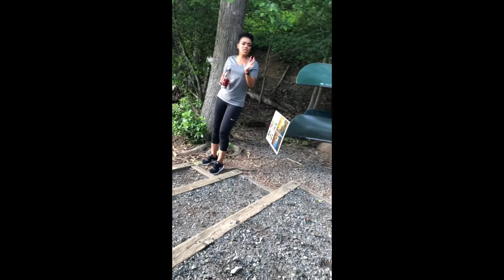My vlog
Hey  y'all, welcome!  coming back and introduction of my new business.